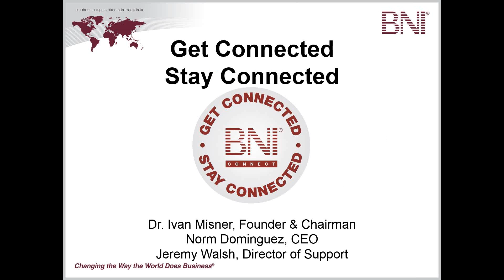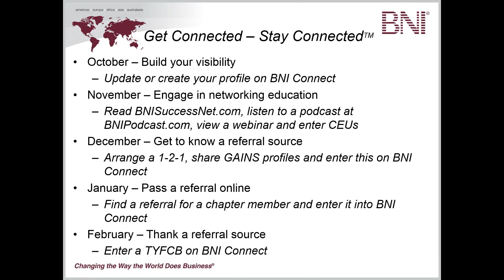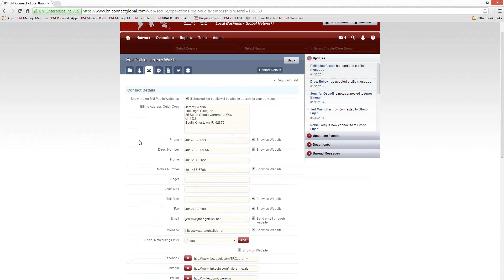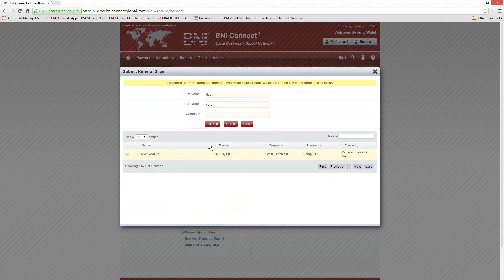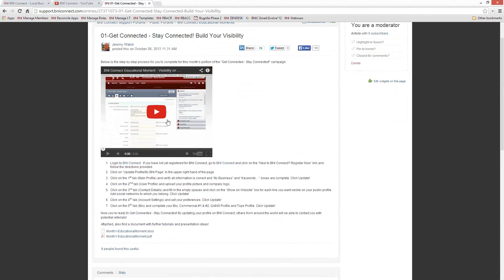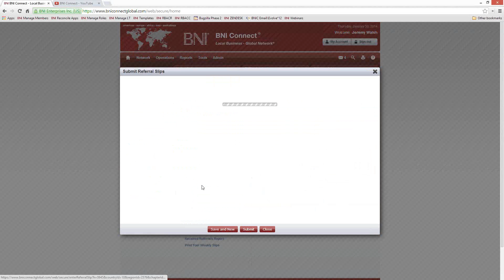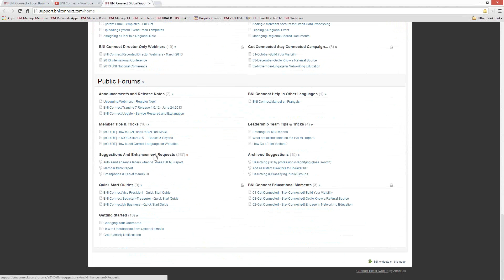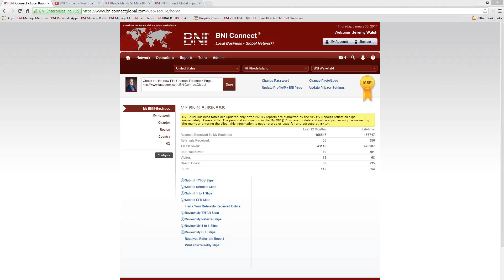BNI Connect - Get Connected, Stay Connected! With Dr. Ivan Misner! (January 30, Session 1)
In this BNI Connect webinar, Dr. Ivan Misner, Norm Dominguez and Jeremy Walsh discuss the importance of BNI Connect engagement and what it means to members worldwide.

Presenters: Dr. Ivan Misner, Norm Domingues, Jeremy Walsh
Date: January 30, 2014 (Early Session 1 of 2)
Length: Approximately 1 Hour